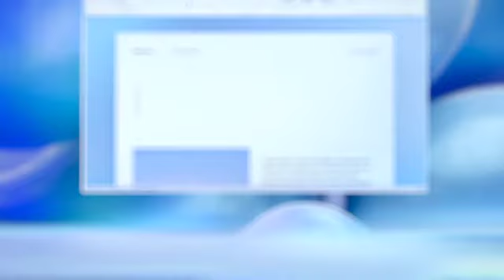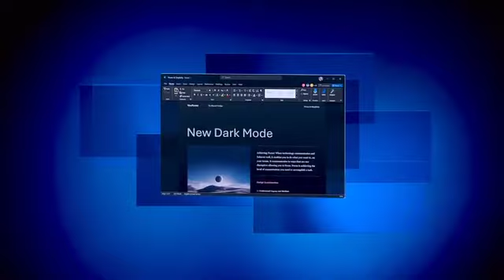Windows 11 USA Commercial | Office | (86s) (Old - New Version) (2021) (HD)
happy easter everyone!